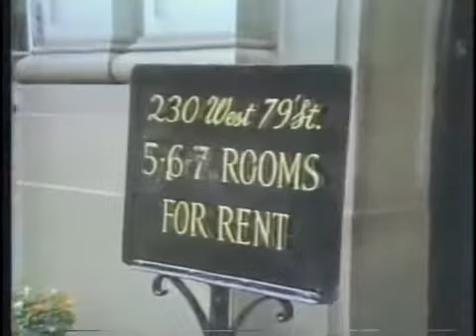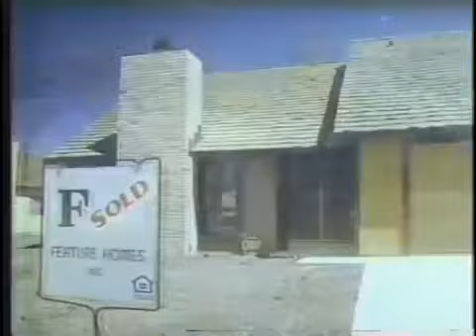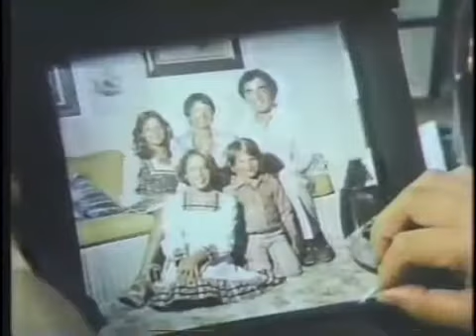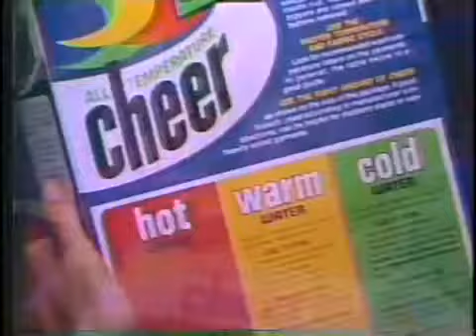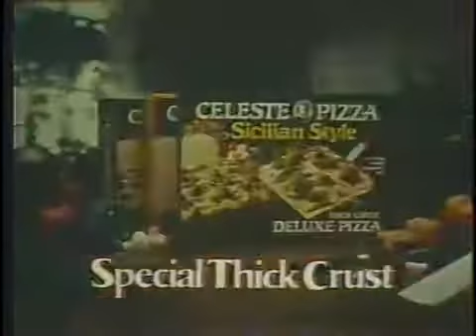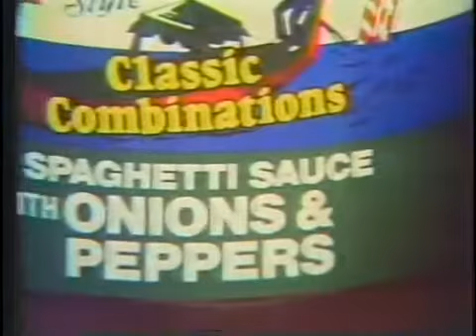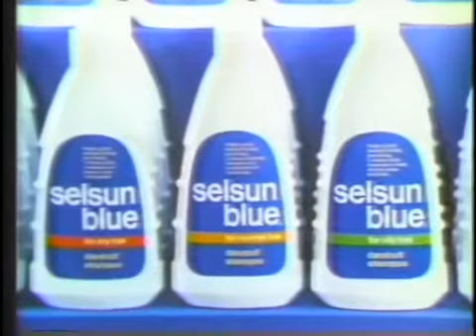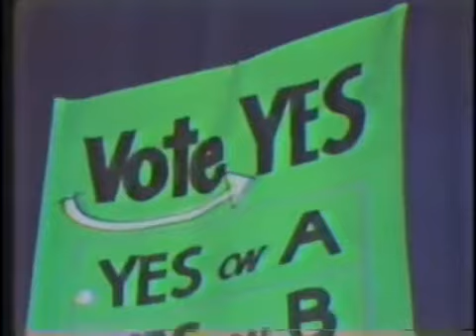The Grass Is Always Greener Over the Septic Tank! - 1978 CBS Movie, Comedy-Drama.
A comedy-drama about a New York couple who decided to dump the hassle of the big city, pack up the kids and move to what they think is the easy life of suburbia.
Director: Robert Day
Writers: Erma Bombeck (book), Dick Clair.
Stars: Carol Burnett, Charles Grodin, Alex Rocco ...(IMDb)